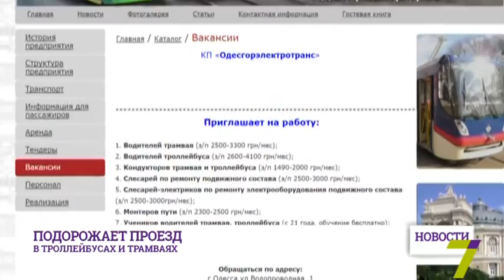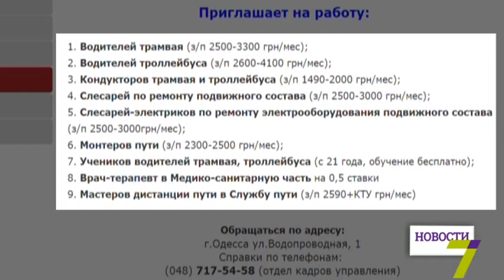Проезд для одесситов в троллейбусах и трамваях подорожает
Проезд в троллейбусах и трамваях подорожает на одну гривну. Стоимость поездки в электротранспорте составит три гривны.

Об этом на пресс-конференции заявил директор коммунального предприятия «Одесгорэлектротранс» Дмитрий Жеман:

    «Мы тоже поднимаем фонд заработной платы нашему персоналу и это по ремонту, так как все дорожает, мы вынуждены идти в ногу с реалиями. У нас есть водители, которые зарабатывают 10 тысяч гривен, есть водители, которые зарабатывают больше 10 тысяч».

В то же время на официальном сайте коммунального предприятия «Одесгорэлектротранс» пишут, что максимальная заработная плата водителей трамваев и троллейбусов составляет 4 100 гривен в месяц.

Дмитрий Жеман не уточнил, откуда у бюджетного предприятия зарплаты в 10 тысяч гривен, но отметил, что перевозка льготных категорий населения бьет по городской казне.